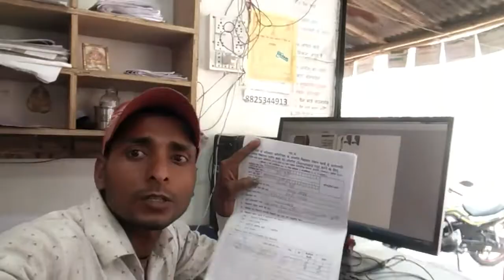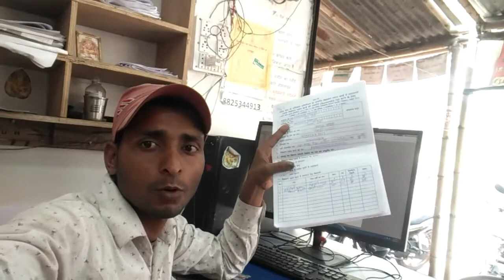राशन कार्ड में नाम कैसे जोड़े / कैसे नाम हटाए ration card mein Naam Kaise jode Naam Kaise hatae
bibi ke liye parcel vlog

My first vlogs video मेरा पहला ब्लॉग वीडियो my first vlogs viral

vlog village vlogs harishankar
 my village vlogs hit vlog Rk Rajani kaushal

my village vlogs Rk Rajani kaushal malti Chauhan Vishnu Raj

vlog village vlogs
my village vlogs
malti Raj